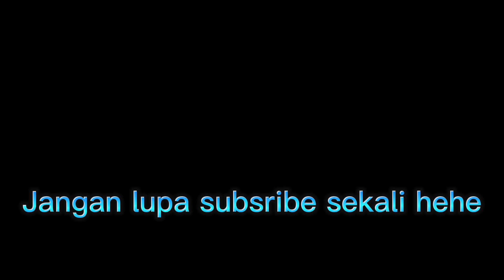SEDIH DI PAGI RAYA!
VIDEO RAYA SEDIH 2023

Maaf geng sudah sekian lama tidak post video baru haha.